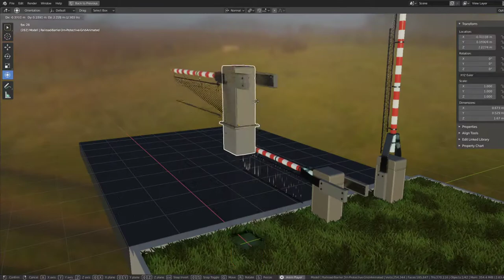Railroad Barrier 3m High Poly Protective Grid (Blender-2.91)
Here is the animated high-poly version of the railroad barrier with a range of 3 meters with protective grid.

Bahnschranken Version mit Reichweite 3 Meter, high-poly und animiert mit Schutzgitter.

* Name - Railroad-Barrier-3m-Protective-Grid-Animated
* Dimensions - 0.673m x 0.529m x 1.666m
* Polygons = 61066

* Name - Railroad-Barrier-3m-Protective-Grid-Closed
* Dimensions - 4.720m x 0.683m x 1.666m
* Polygons = 61066

* Name - Railroad-Barrier-3m-Protective-Grid-open
* Dimensions - 0.673m x 0.683m x 5.311m
* Polygons = 61066